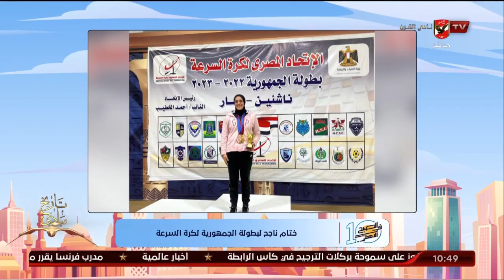كابتن على جمعه يكشف للجماهير ما هي كرة السرعة وقوانينها ومتي تأسست | 10 الصبح في الأهلي